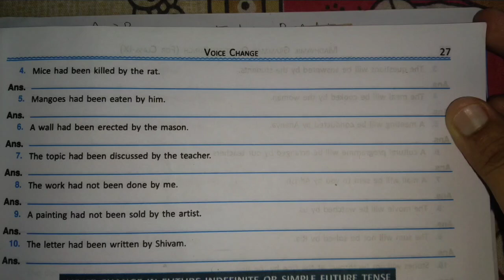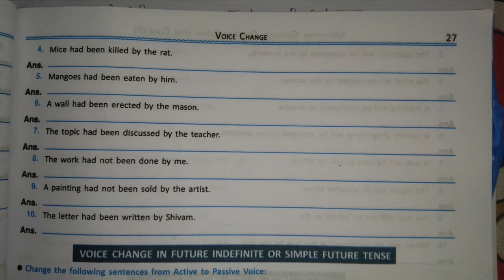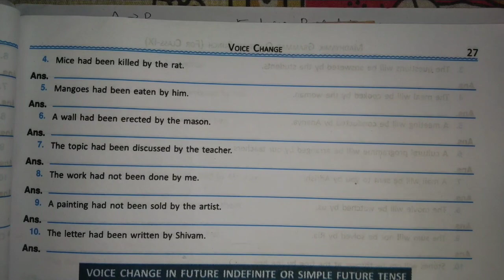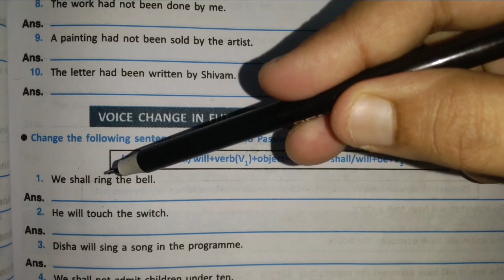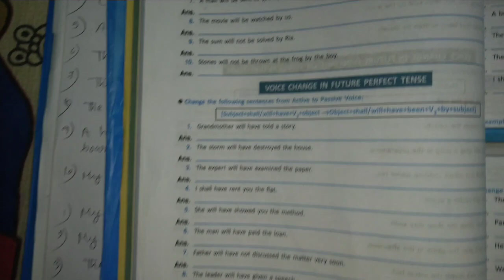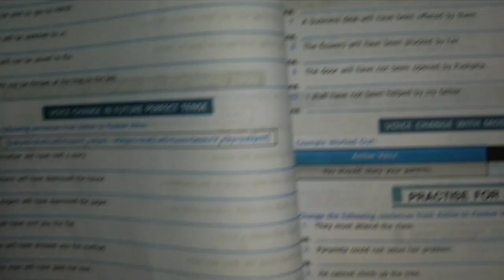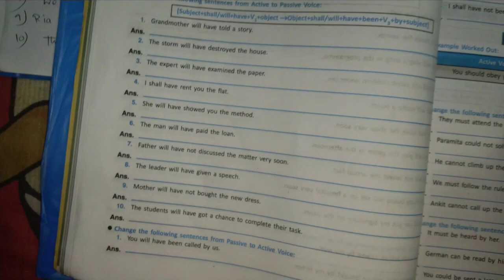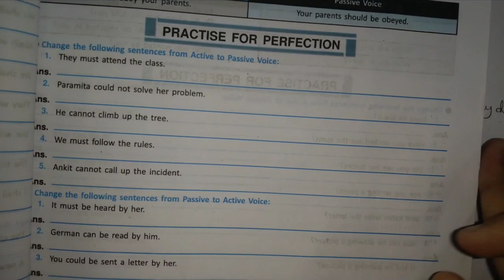Class 9 Question Bunch 2024 | Page no. 27, 28, 29 Solved /Voice Change | Duff & Dutt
Hello student's welcome to GEOgraphy Focus
Today I have been uploaded class 9 question bunch Duff & Dutt English grammar and vocabulary
Voice Change